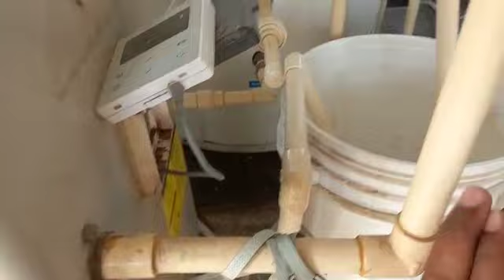Heat pump heat exchanger descaling process by Ajay Sharma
हीट पंप की हीट एक्सचेंजर की हार्डनेस निकालने का तरीका